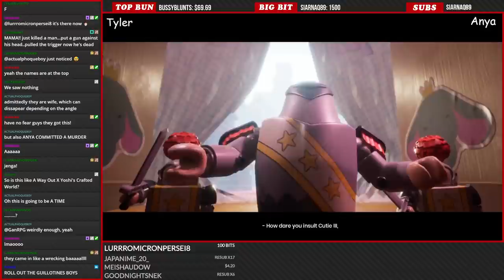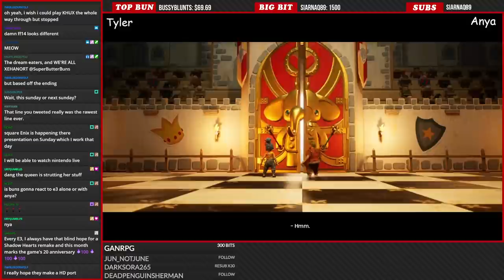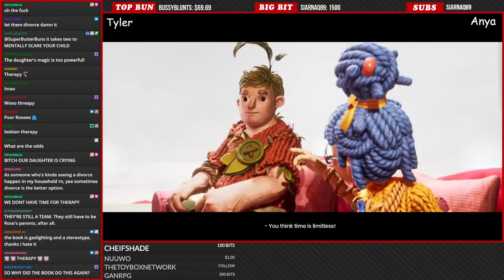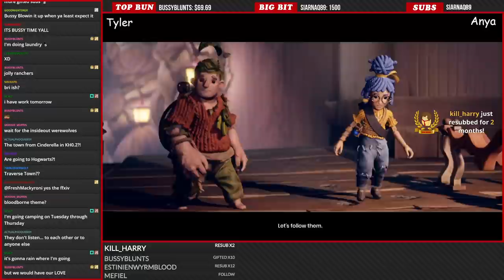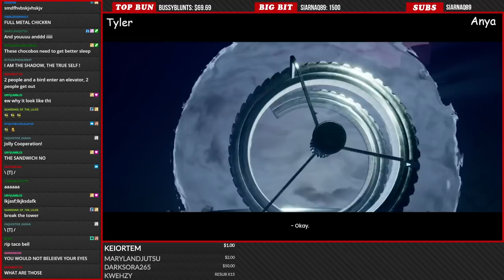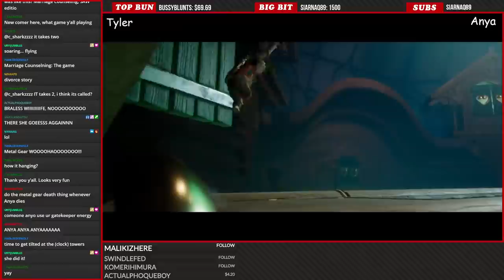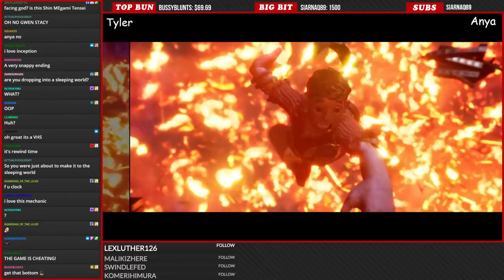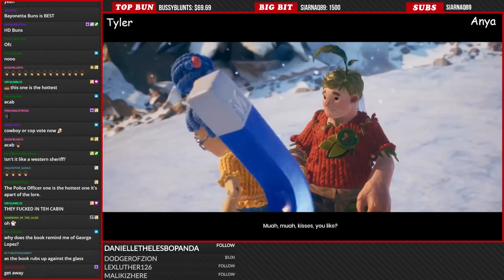It Takes Two Gaymers | Part 3